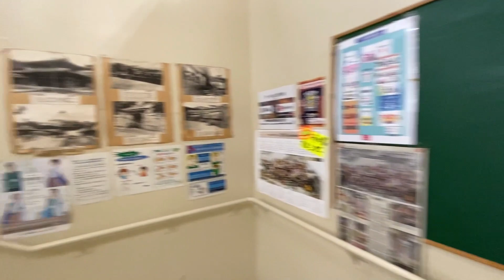【沖縄旅行】2020年11月 国際通り最新状況。観光地のにぎわいが戻ってきた！【沖縄観光】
観光地のにぎわいが戻ってきた。2020年11月 国際通り最新状況を動画で撮影、レポートしています。皆さんの沖縄旅行、沖縄観光の計画や判断の参考になりましたら幸いです。沖縄の今！撮影日：2020年11月15日(日) 14時〜15時

00:00 国際通り：牧志駅側
01:16 てんぶす館前
02:27 平和通り商店街
04:04 ドンキ前交差点
05:15 市場本通り
06:57 ホテルコレクティブ前
08:13 県庁前交差点方向
09:15 公設市場
10:51 国際通り屋台村

沖縄に関する動画もアップしていますので、ぜひ、ご覧ください。

広告収益、Live配信でのスパチャ、楽天＆Amazon紹介料、個別相談などチャンネル運営を通じて得た収益は、取材などの活動費に活用させていただいています。皆さま、ありがとうございます。

【使用機材】
・ジンバル
・マイク
・自撮り棒

【おすすめキャンプ用品】
・テント
・タープ
・ワゴン
・サンシェード

‹トミーが直接、皆さんとお話しながら相談に答えます›
トミーと話をしてみたい方、詳しい旅行や観光、移住の相談をされたい方は、こちらをご検討ください。（タイムチケットを利用しています。）